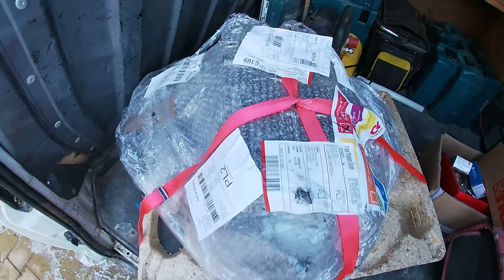Honda Goldwing 1000 wymiana silnika #6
Znalazłem "nowe serce"  dla mojego Goldasa , stary silnik ogarnę w wolnym czasie - cokolwiek to znaczy:)